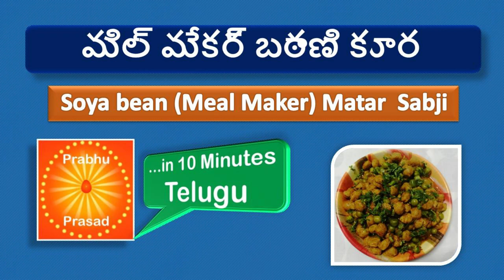మిల్ మేకర్ బఠాణి కూర | Soya bean (Meal Maker) Matar Sabji । Telugu…In 10 Minutes